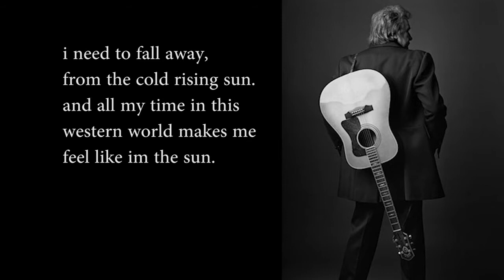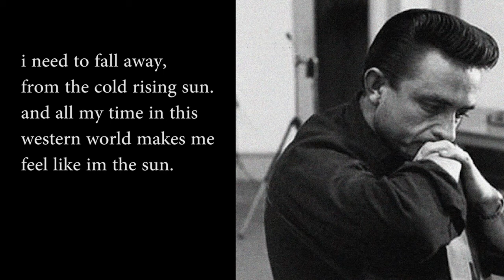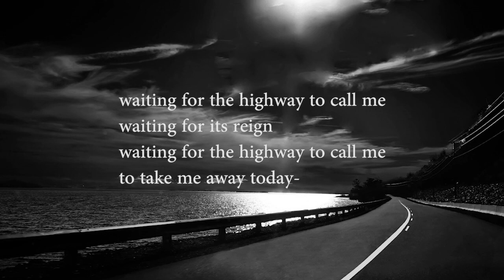Elizabeth Poe-songs of the damned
hello,
we're elizabeth poe.
this is our tribute to johnny cash.
songs of the damned.